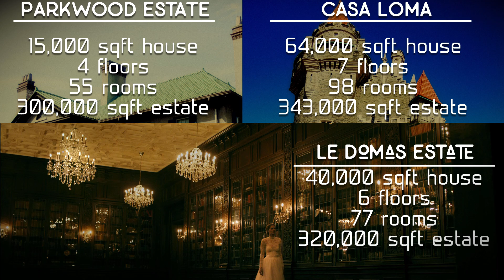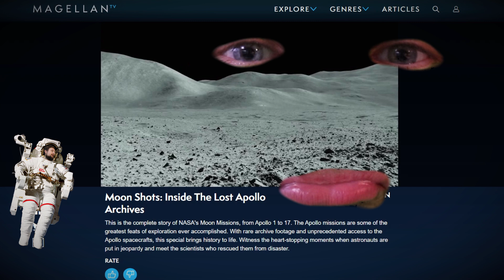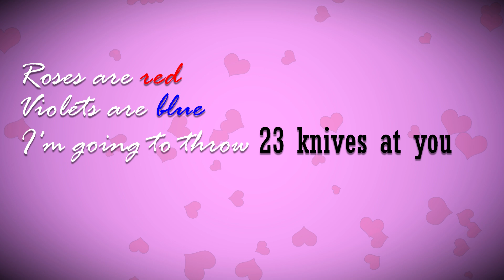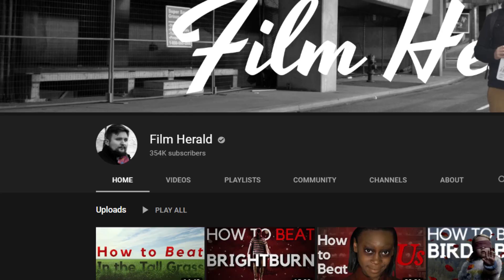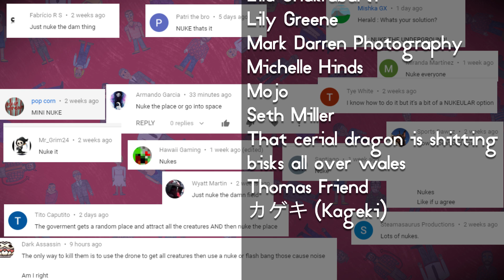How to Beat Ready or Not (2019): You Can't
Go to this link to take advantage of an exclusive offer extended to Film Herald viewers: an extra month FREE. MagellanTV is a new kind of streaming service run by filmmakers with 2,000+ documentaries worth watching. Go to these links to preview my personal recommendation and MagellanTV’s exclusive playlists